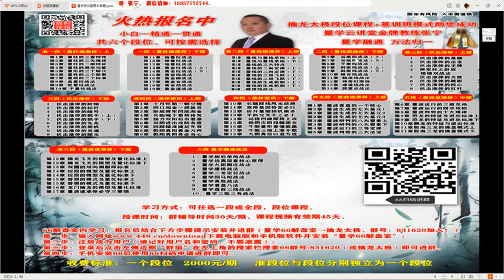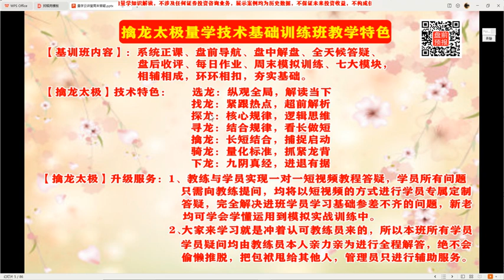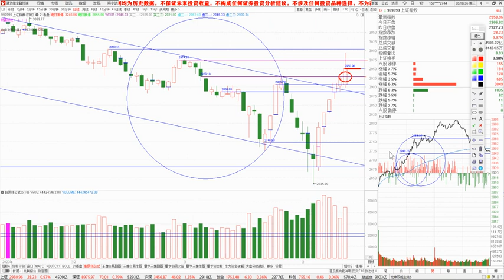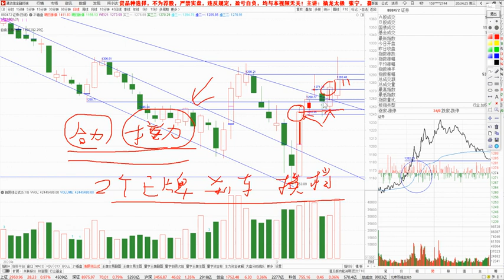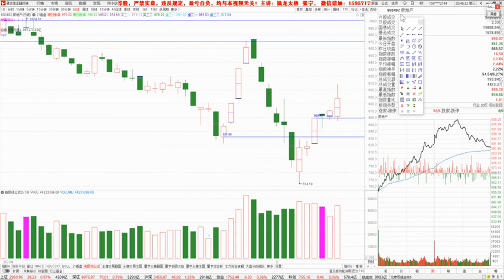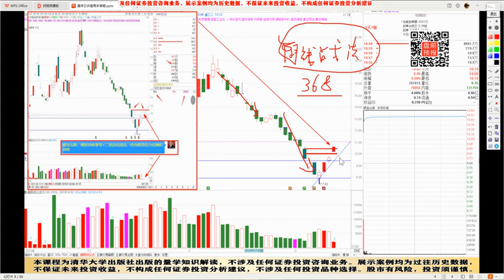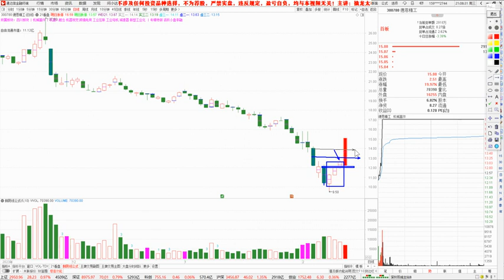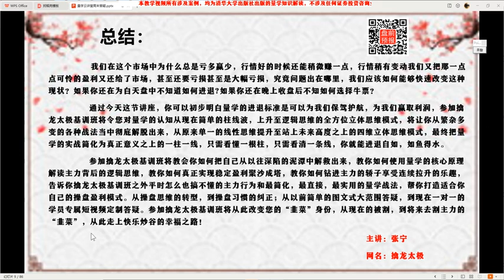02月21日 量学张宁 公开课